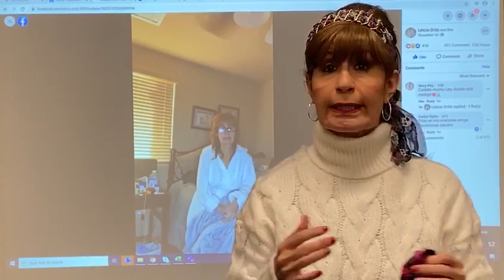Agradecimientos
Agradecimientos por sus oraciones.